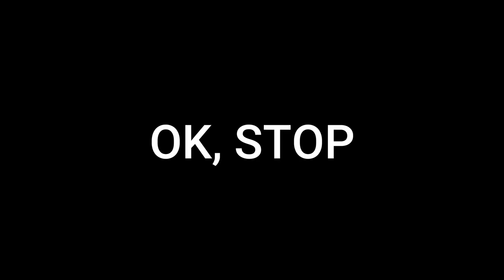PROVO A NON MORIRE SU MINECRAFT! (MINECRAFT HARDCORE 1)